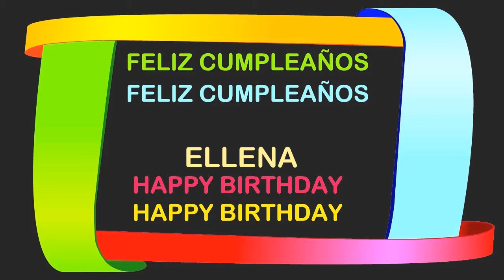Ellena Birthday Postcards & Postales